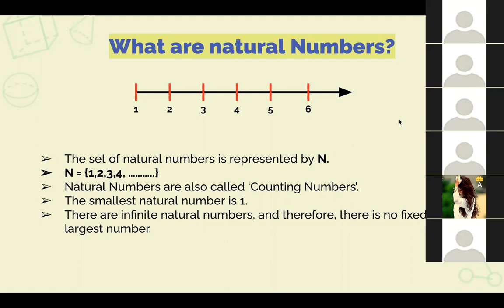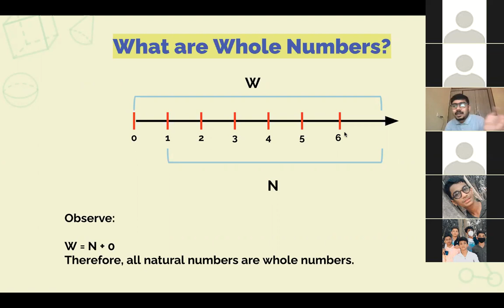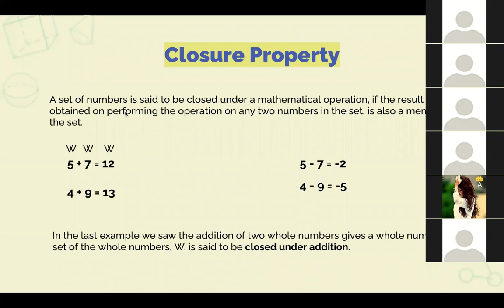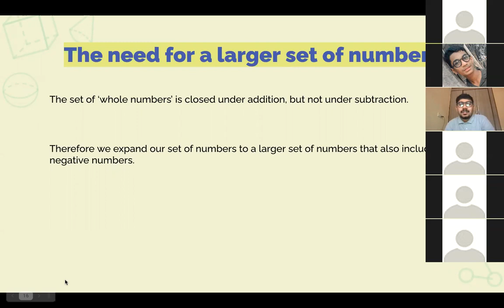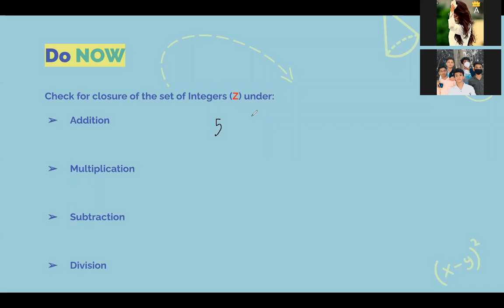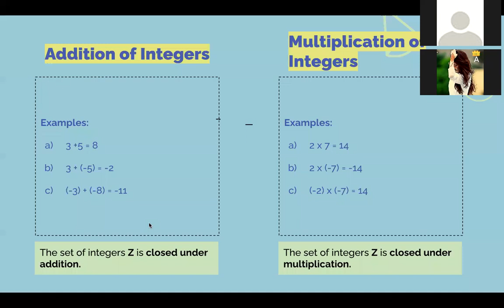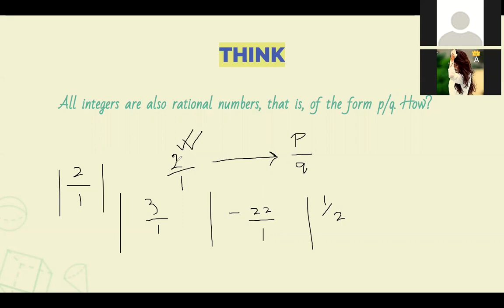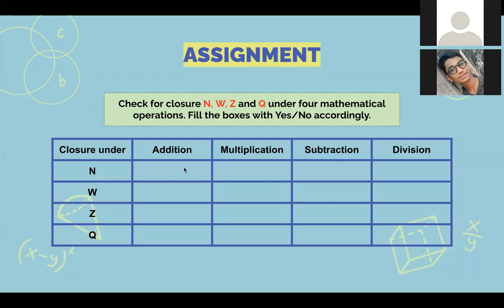Grade 8 || Ch:Rational Numbers|| Lesson 1